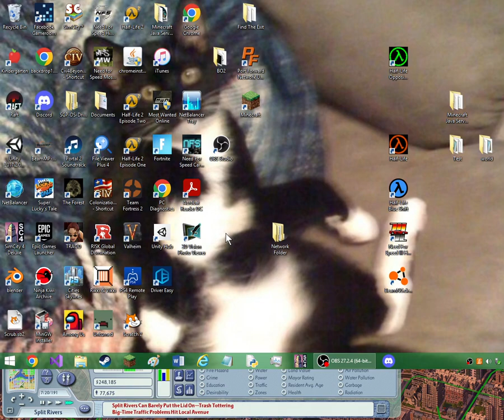SimCity 4 in 2022 - Another game crash! Progress lost! | Ep. 10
Well of course I forgot to save. This whole video was lost progress and nothing but frustration anyways. Well enjoy my agony LOL